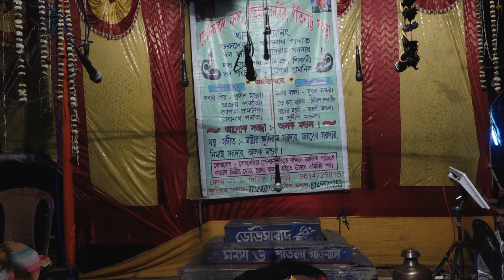শীতলা মায়ের গান | sitola gan | sitola gan 2021 | monosa gan | Part - 155 | Joy maa monosa | dj bapi